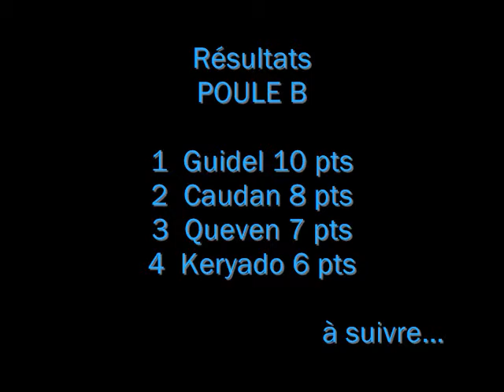Tournoi Ploemeur Partie 1/2